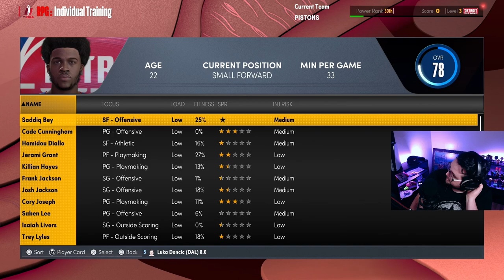YOUNG TALENT - NBA 2K22 DETROIT PISTONS MYNBA FRANCHISE - EP. 1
The come-up of the Detroit Pistons has finally begun. I'm a newbie to this mode but we will learn as we go.

Playing some Lost Ark if you want to swing by the stream!

Whether it be PGA Tour 2K21, NBA 2K21, MLB The Show 21, NCAA Football 14, or any other sports games, you will get a steady dose of all the content here. Are you looking for Dynasty, Franchise, Golf Course Showcases, Road to the Show, or Ultimate Team gameplay? Well, you have come to the right place. It's all sports all the time.